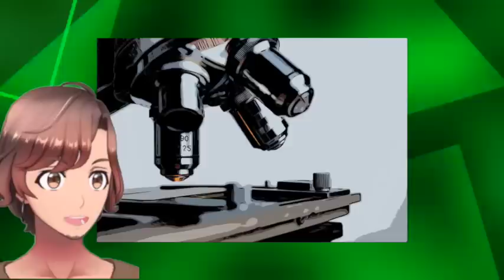【ミステリー/朗読/小説】蘭郁二郎・大宮博士の事件 百貨店の怪盗事件【短編/少年探偵王】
■蘭郁二郎
1913年9月2日 - 1944年1月5日。日本の小説家、SF作家、推理作家。本名は遠藤 敏夫（えんどう としお）。林田 葩子（はやしだ はなこ）というペンネームもある。
SF好きだった母の影響を受け、SF小説同人誌を学生時代に多数発表。その後、1931年に平凡社刊『江戸川乱歩全集』の月報付録「探偵趣味」にショートショート『息を止める男』を応募し、これがデビュー作となった。

■その他の蘭郁二郎作品
不思議な電話の事件

大宮博士の事件
照夫くんの観察 2:21
草の上の足跡 7:26
近眼鏡の秘密 15:29
犯人はこの家 20:39

百貨店の怪盗事件
意外な死体 26:45
また現れた怪盗 33:19
空の一騎打ち 38:59